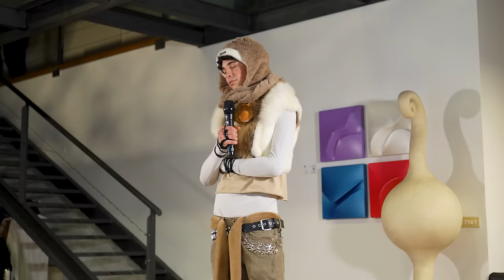DRIP OR SKIP W/ JUSTIN OFORI / SLIME JUS / NINJABI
Il format drip or skip è composto da una vera e propria competizione di outfit, in cui i  giudici voteranno i partecipanti dal 1 al 10, chi guadagnerà più punti si aggiudicherà la vittoria!

- ⁠Inizio: Uno alla volta i nostri partecipanti entreranno in scena. Verranno esaminati dai giudici e usciranno di scena. Tra uno sfidante e l’altro verranno comunicati i punti fatti tramite votazione dal 1 al 10 da parte dei guest judges.
- ⁠Semifinale: In base al numero di punti guadagnato, sceglieremo i 4 semifinalisti che si scontreranno rispettivamente 1vs1 e 1vs1, sempre tramite votazione 1/10 dei giudici.
- Finale: Vedrà i due finalisti scontrarsi per definire chi sarà il più Drip della prima puntata